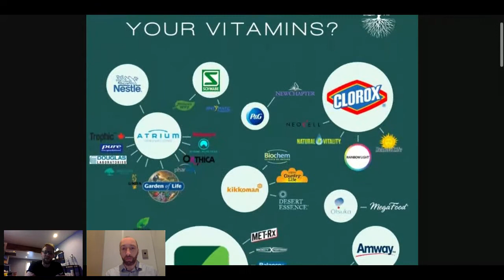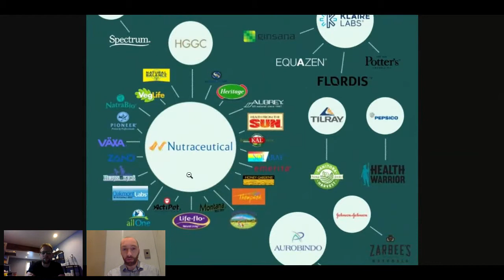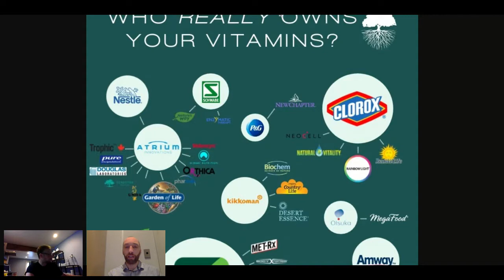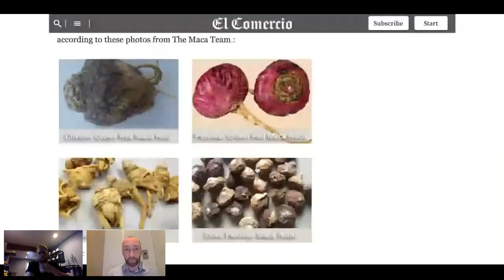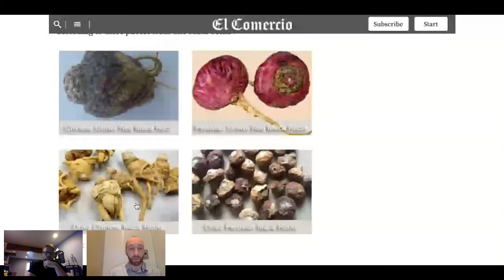Who Owns Your Food? An Eye Opening Look at the Organic and Natural Health Industry (Full webinar)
How the US food industry has changed and what lessons can we take from their mistakes
Josh Boughton - founder of Rooted Nutrition (NY) talks about his 19 years of experience in the corporatised US food industry and natural health industry and what we as consumers need to be aware of Interviewed by Dr Corin Storkey - founder and director of Seleno Health

0:11:32 - The pros and cons with Chinese organics
As the world has looked for cheap and easy organics the Chinese food companies have jumped in to help feed the masses and provide solutions to the demand for organic growth, but at what costs? We explore the pros and cons of becoming reliant on the Chinese approach to mass production.

0:21:34 - When demand and profit come ahead of sustainability - examples from Peru
We share the story of demand for superfoods from Peru, the infiltration and control of the industry by Chinese mafia and how the food industry can be hijacked and controlled by money in developing countries and what this means for the indigenous owners of these sacred plants.

0:39:44 - Amazon, iHerb, Google, Facebook - are we heading in the right direction?
The online retail model, how it works and who it works for. Why some platforms are so successful, who they assist and what it means for you and I as businesses and consumers. Why supplement monopolies are not good for consumers.

0:55:01 - The future and what we as businesses or consumers need to know to keep control of our food industry.
Given the grim realities of where our industry is heading we review what small businesses can do to compete both in-store and online. How we can prevent corporate monopolies and ensure integrity, quality, sustainability and variety are part of the future model. How we can take back ownership of our food and protect our health and wellbeing.

About Josh Boughton
Josh is the co-founder of Rooted Nutrition, a Master Herbalist, and a consultant to the dietary supplement industry with over 19 years of experience.
Josh has trained with Native American herbalists, medicine men in Mexico, and shamans in Ecuador. His time spent among these amazing people has taught him the power of natural medicine and how it could be used to help make the world a better place.
He has spent time working in every part of the natural products industry, from health food stores and integrative pharmacies to helping small and large supplement companies create products, source raw materials, manage quality control, and navigate government and regulatory compliance issues.
In the past 19 years, he learned and saw first hand how many issues the industry has with corruption, poor quality products, unethical sourcing, and adulteration of raw materials, careless manufacturing, and above all an attitude that profits matter more than people.
Josh is working tirelessly with companies and stores around the world who support his vision of a more ethical and sustainable future for the people and the planet.
As the Dalai Lama once said: “Just as ripples spread out when a single pebble is dropped into water, the actions of individuals can have far-reaching effects.”

About Dr Corin Storkey
Co-founder of Seleno Health and The Maca Experts - specialised natural health companies with a sustainably sourced and scientifically researched product focus. Corin is a health educator with over 15 years of academic and research experience, specialising in medicinal antioxidant chemistry, oxidative diseases, cellular protection and health. He holds a PhD in medicinal chemistry from the University of Melbourne, Australia and the Heart Research Institute – Sydney, Australia.

He has previously struggled with and overcome chronic fatigue syndrome (CFS) using natural health. His research now focuses on linking science to traditional uses of Peruvian maca for chronic stress and mental health. He focuses on promoting integrative and holistic health with a mission to bring more science towards substantiating ancient plant medicines.